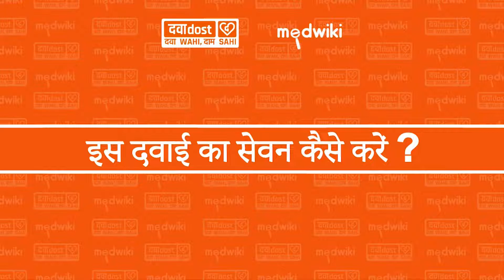Elosone HT Cream 15gm In Hindi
HYDROQUINONE 2%W/W+MOMETASONE 0.1%W/W+TRETINOIN 0.025%W/W

To treat a skin condition called melasma. (dark spots on facial skin, especially on the cheeks and forehead).This condition usually happens with hormone changes)
To treat dermatitis which is a condition brought on by the skin reacting to other agents e.g. detergents, causing the skin to become red and itchy -